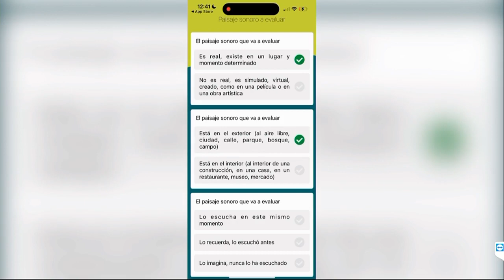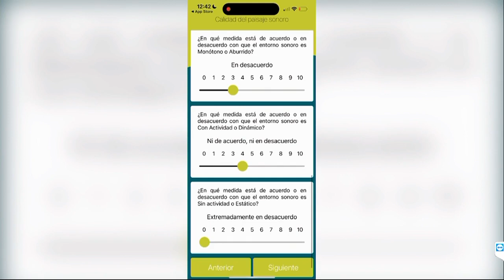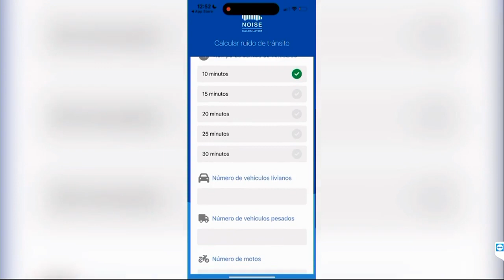Radio Pauta - Plaza Pauta 01/09/2023: Aplicaciones Chilenas que Permiten Medir Ruidos Molestos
Radio Pauta: “Soundscape Evaluator” y “Calculadora de Ruido”: Aplicaciones Chilenas que Permiten Medir Ruidos Molestos. Entrevista de Rita Cox al profesor Enrique Suárez de AcusticaUACh.